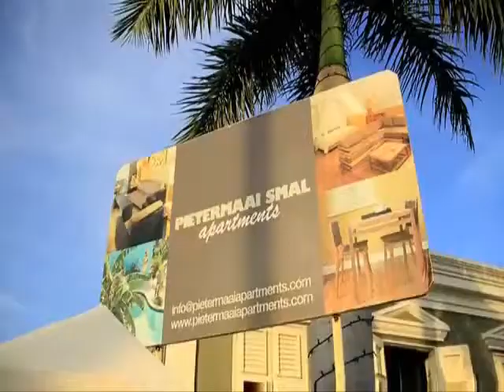Un propaganda gratis.....pa Curacao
Een gratis Marketing-Propaganda filmpje voor Curacao.